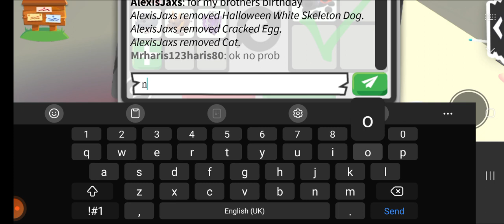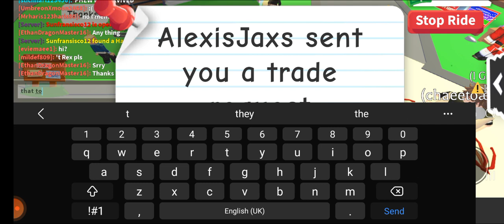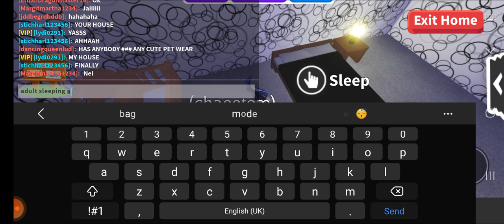roblox adopt me.